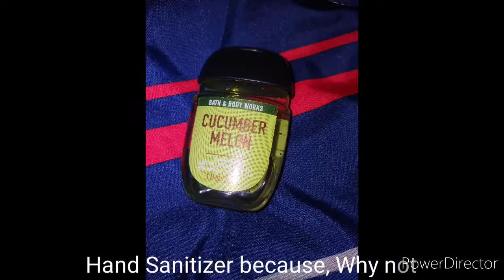Mall Haul Pt 2